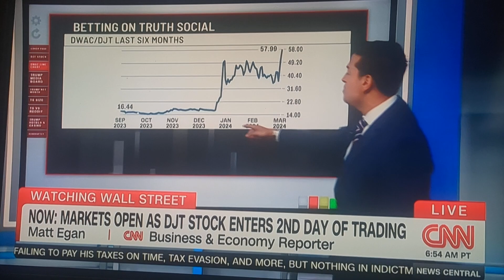march 27 2024. - more of DGT stock